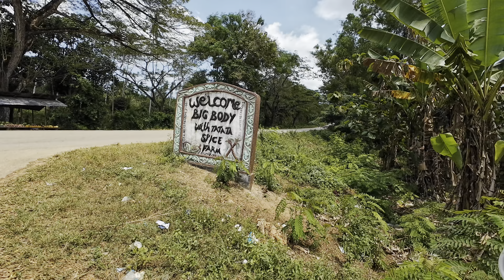ఆఫ్రికా లో చాలా పెద్ద స్పైస్ 🌶️ గార్డెన్ || Spice Garden 🪴 Zanzibar 🇹🇿 Africa [Ram The Traveller]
జంజిబర్ ఐలాండ్ లో బాగా ఫేమస్ ఏంటి  అంటే ఈ స్పైస్ గార్డెన్ ఫేమస్ అని చెప్పారు  అందుకే ఇక్కడ ప్రతేకతలు మీకు చూపించడానికి వచ్చాను

This is the biggest spice garden in Zanzibar, island Located in Tanzania Africa, it’s very famous for all spices there forming all spices there explaining very well. I clearly explained.
[Ram The Traveller]